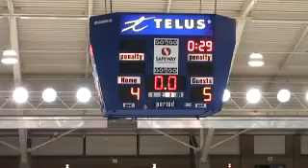BCHL Surrey at Burnaby Dec 13-08 Highlights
Order these game highlights with the full game on DVD in the highest quality available in Widescreen 16:9 format, only $25.